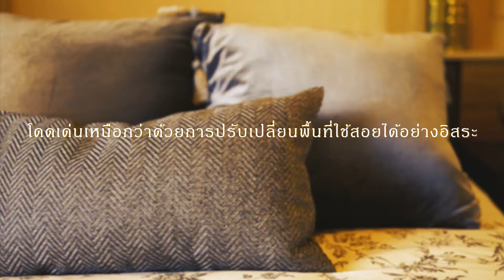Sample real estate video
Something different for our portfolio, Real estate video of Diya Valley Sansai 2.
Shot with Canon EOS R, 16mm and 35mm lens. Dji Ronin and Dji Mavic mini drone.
Edited with Premiere pro and After effects.